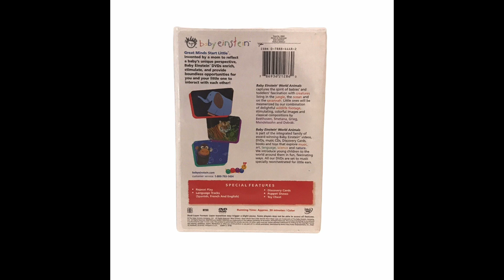Baby Einstein World Animals 2004 DVD Review